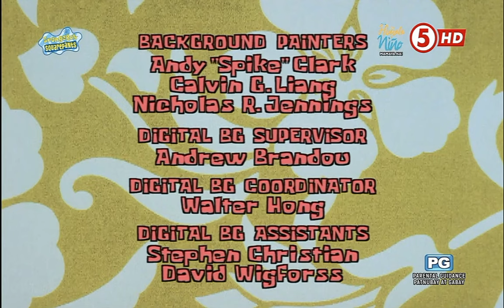TV5 HD - SpongeBob SquarePants closing [30-SEPT 2024]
Closing of the first part of SpongeBob SquarePants today.

Broadcast date: September 30, 2024, 8:03am (recording by: @OrangeYT857)